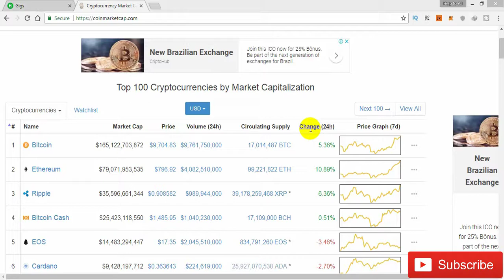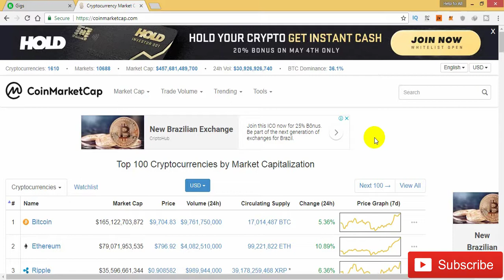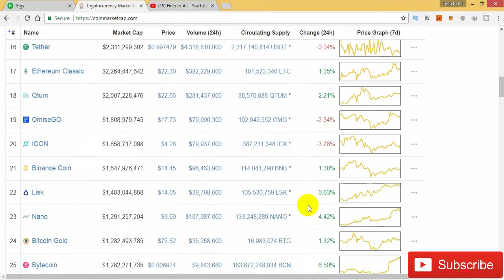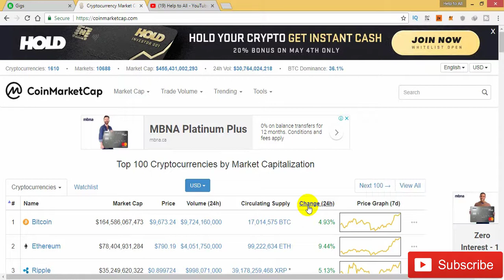Pump & Dump Coin or Group Realities - Crypto Currency Market latest Update May -18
Hi Friends,

In this video i have shared the latest updates on crypto currency market and also shared the most important reality of pump and dump groups running on different social platforms.

see friends we all are here to make some good amount of profit, and we all know that crypto currency is only thing which can make us rich, but what we do there? we become greedy and all our greed makes biggest losses for us.

there is no need to join any pump & dump coin or group , this activity can make you loss and you will become poor very soon.

many people lost their btc in these greedy activities.
so plz do not do this, also do not support this one.
the is the main purpose of this video for you.
do safe trade with you btc.
today 1 bitcoin = 9K+ and tomorrow it will be over 20K
so think safer with you btc.. Mind it.

hit like button if you like this.
comment must about your opnion on this video.

Amir Nazir,
(luckyboyamir8 - luckyboyamir)